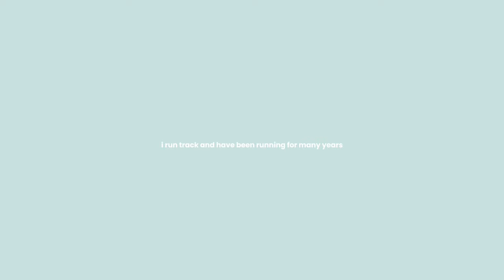TRACK MEET VLOG: spend the day with me as a track athlete! | *Invitational Edition*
—[ 𝐟𝐚𝐪 ]
age: 17
grade: 11th
camera: g7x mark ii

—[ 𝐭𝐢𝐦𝐞𝐬𝐭𝐚𝐦𝐩𝐬 ]

*Filmed and edited by Gabrielle Carsyn*